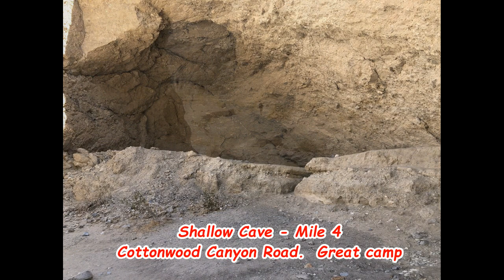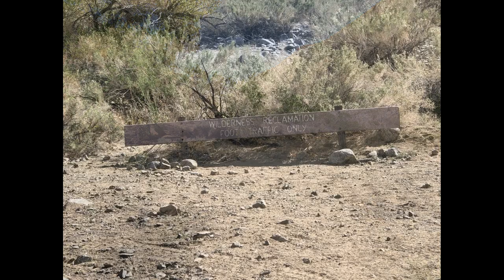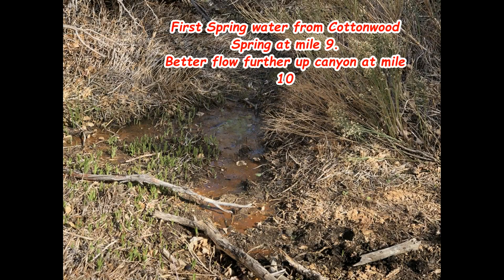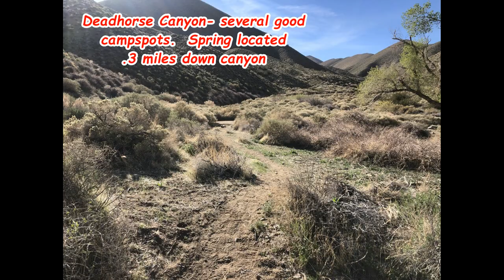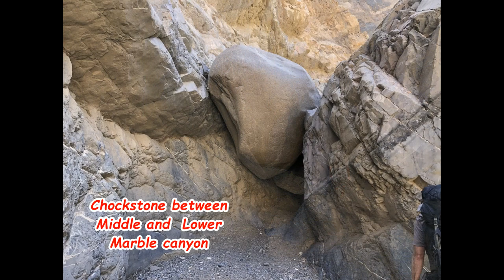Cottonwood and Marble Canyon Loop, Backpacking in Death Valley. March 2022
Two-night, three day backpack trip starting at the intersection of Cottonwood and Marble canyon roads, about 10.5 miles from Stove Pipe Wells.  While the NPS website states the last 2.5 miles requires a 4 x 4 vehicle, the trailhead had several standard passenger vehicles, so just about any vehicle that has "normal" clearance will make it to the trailhead without problem.  Actually, Cottonwood and Marble Canyon roads, at the time of our trip, could be easily traversed in any high clearance vehicle.  See the video for pictures.

The spring at the end of Cottonwood road, Cottonwood spring and Deadhorse spring all had good flows and were easy to pump and filter water from.  The main Cottonwood springs actually provides water for over a mile downstream from the source at mile 12.  We carried 4 liters of water between the springs.  The days were in the low 70's so more water would be necessary on hotter days.

The NPS ranger station in Stove Pipe Wells provided us with recent trail reports regarding the springs and also has a very nice 11 x 17" topo map as a handout.  Backcountry permits are self-issuing and are obtained from a kiosk outside the ranger station. While the NPS information stated that there was no cellphone coverage in the area, we were able to obtain a fairly strong signal from the top of the pass between Cottonwood and Deadhorse drainages but please don't rely on that being a regular occurrence.

Good campsites are found at the end of Cottonwood Road and starting at around mile 10 from where the cars were parked.  We recommend hiking the loop clockwise, i.e. hiking out Cottonwood Road.  The ascent is more gradual in that direction.  Doing the loop counterclockwise will leave you with a steep climb out of Deadhorse Canyon to the pass between Cottonwood and Deadhorse Canyons.  Also the dryfall about .75 mile up canyon from the intersection of Marble and Deadhorse canyons would be more difficult, but still not insurmountable.

Good camps are found as you approach Cottonwood canyon starting around mile 10 and are close to spring water.

Once you leave Cottonwood Canyon and hike towards the pass between the Cottonwood and Deadhorse drainages, there is no well-defined trail.  Many use trails (some burro trails?) are present and can be confusing.  A better strategy is to just follow the drainage that heads northerly out of Cottonwood Canyon.  There are some clear landmarks, and the route is easy to traverse.  See the video for pictures of the landmarks.  A GPS may be handy, but not necessary if you understand how to read a topographic map and can use a compass.  The NPS, on the park's Cottonwood Marble Canyon loop website, has a GPX file you can download to either a GPS or to a GPS app (Pocket Earth is outstanding) on your smartphone.

Once you cross over the pass between the two canyons, you start to descend quickly down the obvious drainage.  After a mile of so, the trail will climb steeply for a short distance on the north side of the drainage.  When you reach the crest of the climb, you'll be looking right down into Deadhorse Canyon.  The NPS GPS track will have you contour along the south side of that drainage and then descend steeply into Deadhorse Canyon via a series of switchbacks.  Alternately, you can locate the use trail that immediately drops into the canyon and gives you a shorter route to Deadhorse Canyon.  See the video for further explanation.  Don't stress, both routes are obvious and take you down to the camps in Deadhorse canyon.

Good camps are located in Deadhorse canyon as indicated on the NPS map.  The actual spring is about a third of a mile below that point.  Additional good camps are found below the dryfall mention above, especially at the mouth of Marble Canyon.  Save some time and energy and take a stroll up Marble Canyon, the scenery is beautiful.

Overall, we traveled 27 miles and climbed just under 4000 feet, however, the elevation gain traveling the loop clockwise, made that gain very gradual.

Great trip!